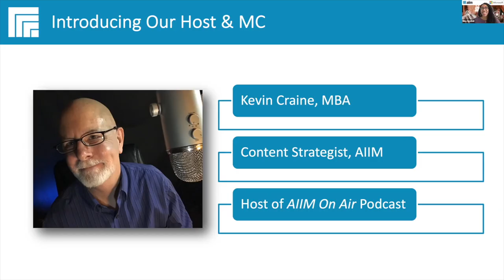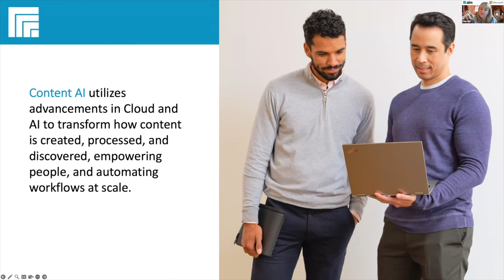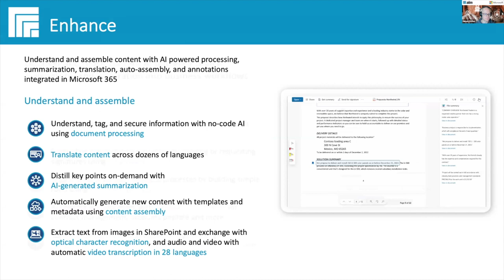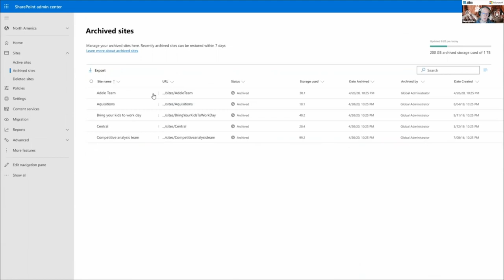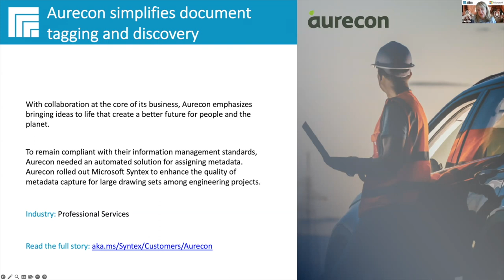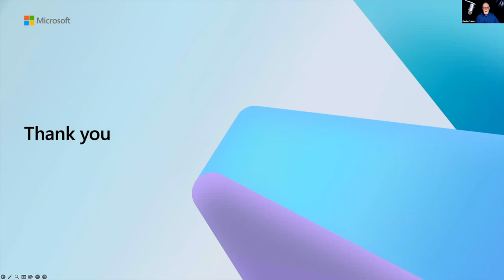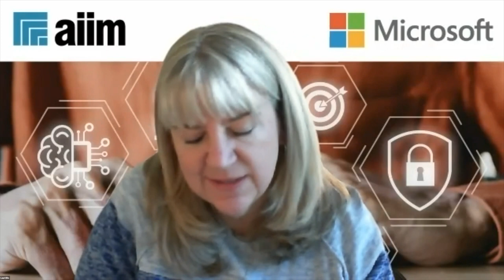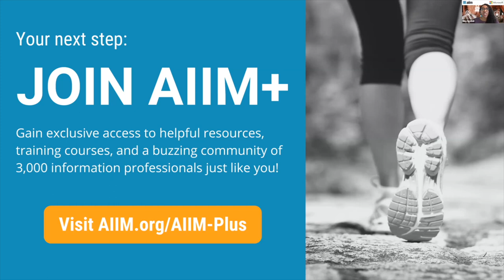Redefining Information Management - Integrating Content AI In The Flow Of Work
Chances are, your organization manages millions if not billions of files. This unstructured content is not only growing in volume but in variety – such as invoices, contracts, images, training videos, to name a few. Much of it is scattered across siloes, applications, and even paper folders. It can be a struggle to identify, classify, and organize this content at scale.

Organizations are under increasing pressure to improve productivity, reduce costs, and drive business value, all while addressing compliance and security needs. Current information management methods can fall short in today’s digital workspace. Storage alone is not the answer.

Get to know Microsoft Syntex, a new Content AI solution. Content AI is a new category of technology solutions that utilize cloud and AI advancements to transform how content is created, processed, and discovered. You'll learn how Microsoft Syntex offers a modern way to manage your content throughout its lifecycle by automatically reading, tagging, and indexing high volumes of content to connect it where it’s needed.

With its ease of use and machine learning power, Microsoft Syntex unlocks value previously out of reach for many organizations and information management practitioners. Ready to find out more?